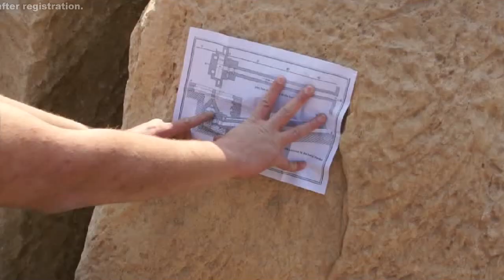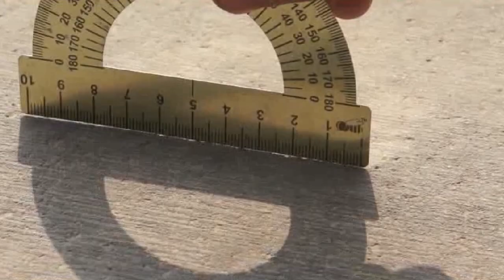Трейлер видеоотчета по экспедиции в декабре 2011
Трейлер полнометражного видеоотчета группы ЛАИ по экспедиции в декабре 2011г. с участием египетского историка Иосифа Авиана.
Планируется к показу на начало 2013. Вместе с группой ЛАИ зрителю предлагается совершить путешествие от Абу-Роаша до Дашура, включая Абусир и Абу-Джараб.

Авторы видеоотчета: Ольга Козлова (Россия), Алексей Ермолаев (Россия), Елена Кульбицкая (Египет), Оксана Люти (Швейцария), Игорь Алексеев (Россия), Иосиф Авиан (Египет), Виктор Ротарь (Россия), Валерий Андросов (Россия).

* Данный видеоотчет не является продолжением цикла фильмов "Запретные Темы Истории", а является новым форматом подачи информации об экспедициях "группы ЛАИ" в вышеприведенном составе.